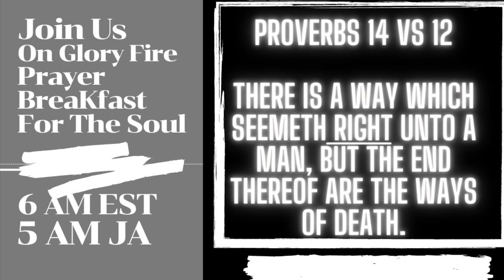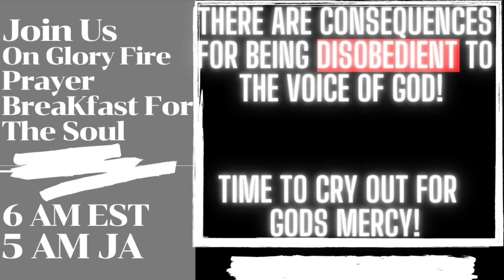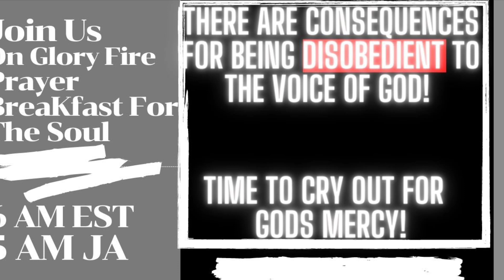Dear Children LET Us HEED Gods instructions & LIVE, REJECTING Them Brings PAIN and AGONY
Service announcement BELOW PLEASE READ For ServiceTimes and Details on Giving

NEW SCHEDULE
Please join us on Monday, Tuesday, Thursday, Saturday mornings at 6 AM EST / 5 AM (JAMAICA) Time on the empowerment line in the mornings for Glory Fire Prayer Breakfast for the Soul !
Normal Service Times: NEW TIMES
​Wednesday and Friday service now starts at 6 AM EST / 5 AM (JAMAICAN) Time
On Wednesday Friday AND Sunday we Do Fasting for the ministry and also to be empowered more in the Lord! Fasting on these days and completes at the end of service. If you would like to join in please so in Jesus name . God bless you all in Jesus name
People of God here is the number to the EMERGENCY WHATS APP PRAYER LINE, PLEASE do not ABUSE this service that is Available to you all. This
​is only to be used to place prayer request for life or death circumstances or Emergency situations ONLY.
GOD IS WORKING IT OUT FOR YOU
PLEASE DIAL THE NUMBER LISTED BELOW TO BE CONNECTED TO THE EMPOWERMENT LINE
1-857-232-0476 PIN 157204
HOW TO GIVE INTO THE MINISTRY
Bless God for those of you who are being blessed by the work that God is doing through his servant and would like to give into the ministry you can do so through any of the following ways
By mail: Please send a money order made out to Sharon Hamilton to the address of 110 W Mimosa Dr Jonesboro GA 30236
If your in Jamaica please send to Sharon Hamilton to Mount Moreland Pa Mount Moreland St Catherine